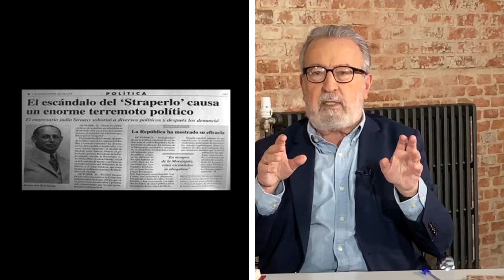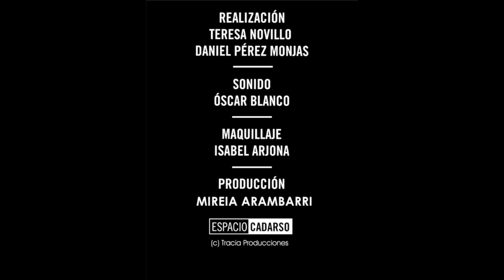José Ramón Pardo y la música del año 1948 en España - EL ALMANAQUE DE LA PARDOPEDIA - DéjateTV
Déjate de Historias TV presenta "El Almanaque de la Pardopedia", tu guía de referencia musical contada por toda una enciclopedia humana como es José Ramón Pardo, director de Ramalama Music, que repasa en este espacio los diferentes sonidos que han acompañado nuestra historia.

Presenta: José Ramón Pardo.